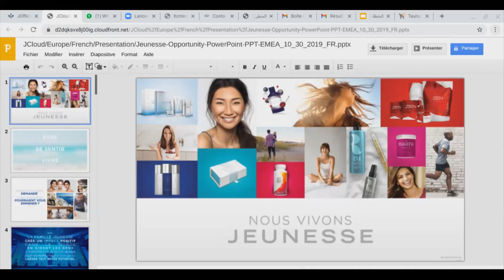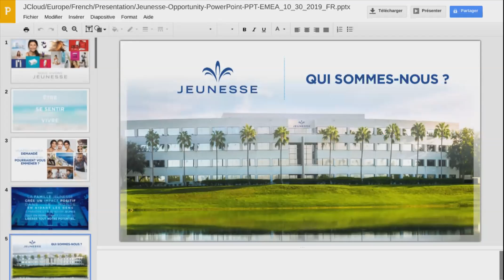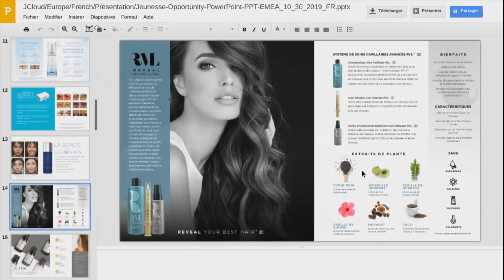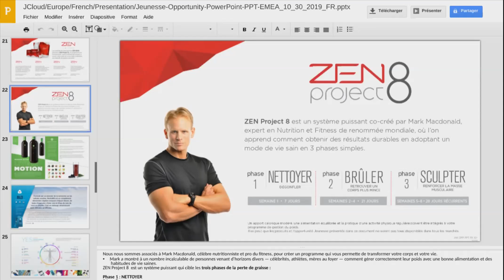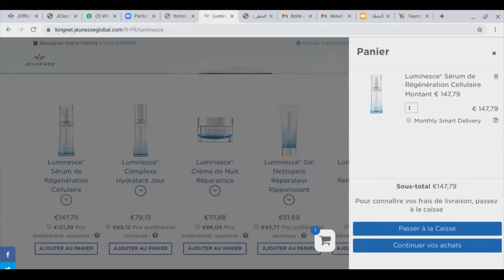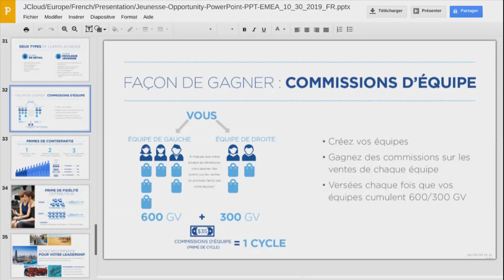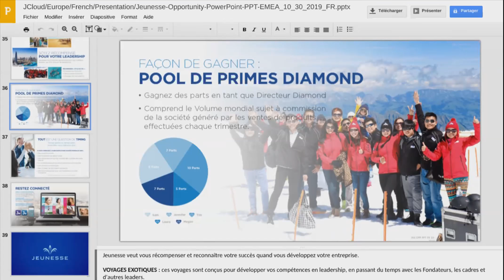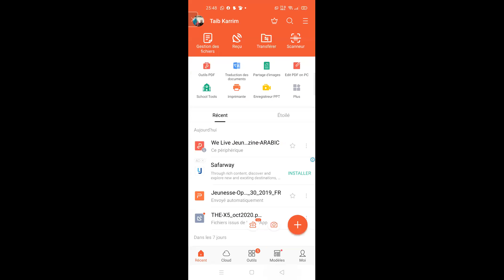présentation de projet avec Jeunesse global présenté par Mr KARRIM taib . tél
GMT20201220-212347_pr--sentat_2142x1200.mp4